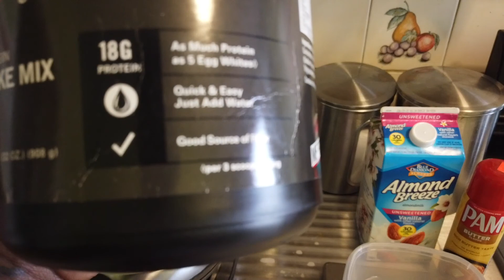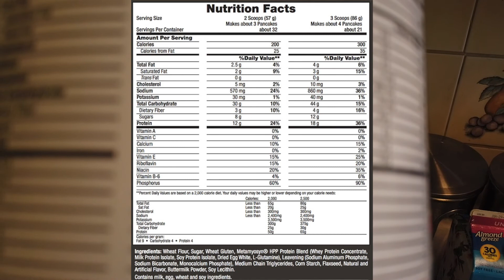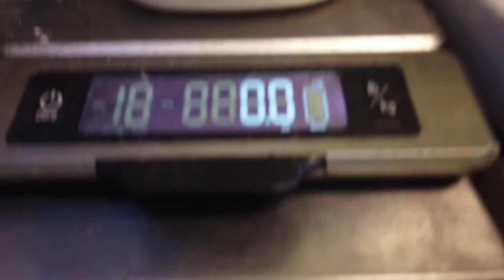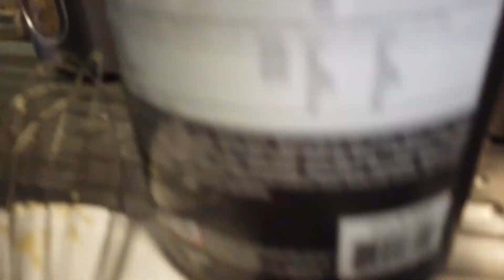MET-RX VERY HIGH PROTEIN PANCAKE REAL REVIEW | nutrition protein pancakes iifym tiger fitness macros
This is video is about MET-Rx Protein Pancake Mix. I’ve tried so many pancake mixes in the past some were good some taste like crap. And I wanted to give a real review on how it taste and also how to properly make the mix. A lot of people wanting to get into this lifestyle have a hard time committing to nutrition. Mainly because a lot of the foods taste bland or different from usual. Making it hard to follow  a real regimen. ￼so I hope you guys enjoy the video I hope this helps.

    ⏱TIME STAMPS⏱

0:00 introduction to the video
1:21  hit the subscriber button
1:42 introduction of the MET-Rx Pancake Mix
2:05 MET-Rx Macro nutrients
2:36 Explaining the Nutritional Facts
3:10 ingredients to prepare pancake mix
3:19 Explain why using unsweetened almond milk￼￼￼￼￼￼ is better for pancake mix
4:29 weighting out the serving size
5:05 what a 1/3rd of a cup of fluid
6:01 add more milk because mix was to thick
6:12 shows how mix would look if not enough water or to much mix was added
7:44 why it is better to improvise to your liking when making healthy meals
8:55 pouring mix onto waffle iron
10:52 taste test
11:25 explanation on the test of MET-Rx protein pancake
13:03 outro of the video ￼